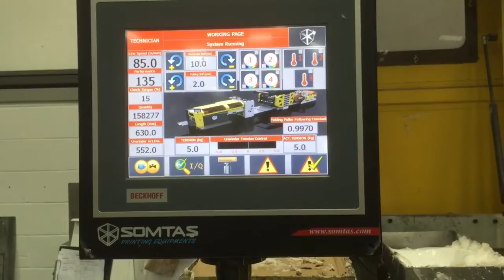Somtas Paper Bag Machine (with or without windows)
SOMTAS BAG MASTER

Produces flat & satchel bags with and without windows
7 servo motors
PLC controlled
Electronic tension control
Touch screen

Hydraulic lift unwind
Roll diameter: 1250mm
Maximum paper width: 900mm
Slitting facility
Film unwind
Hot melt gluing
4 colour inline flexo printer
Inter colour drying
Perforation
Cold glue station for length gluing
Pneumatic delivery station

Cutting length range: 200-780mm
Bag length range: 170-760mm
Bag width range: 80-350mm
Gusset depth range: 12-50mm
Upto 500 bags/min speed, (depending on size, paper quality etc)

The press is exclusively available through Polygraphica Equipment.
Contact sales@polygraphica for further details of the machine.